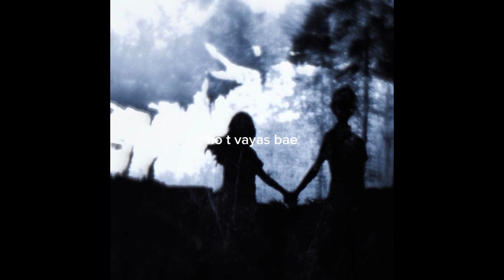Hyuromy - No Miremo Atrah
(prod. Hyu)